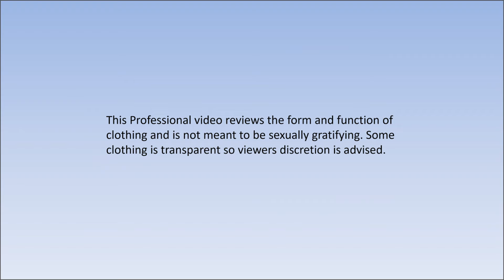4K Princess Leia Cosplay Costume Try On Haul Outside Masked Model